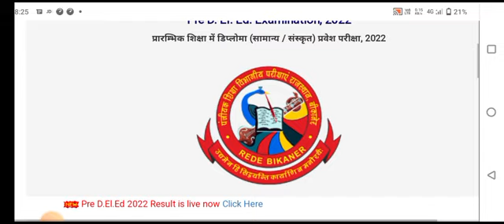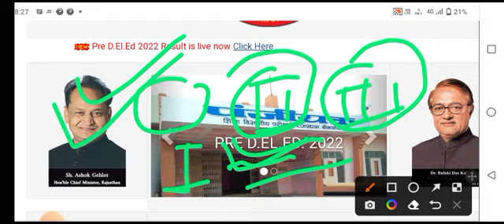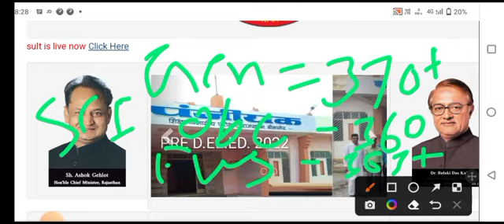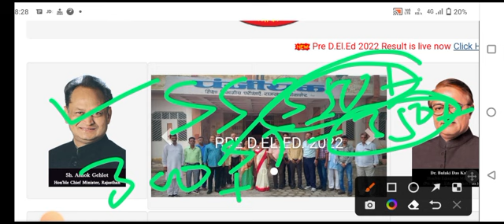Bstc college allotment letter जारी ! कितने नम्बर वालो को मिलेगा कॉलेज ! Bstc first list जारी !